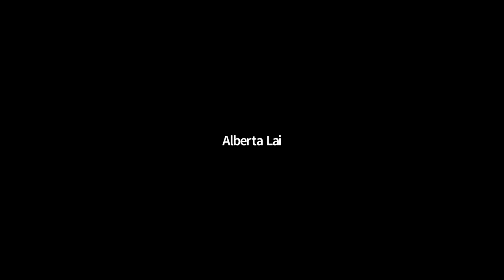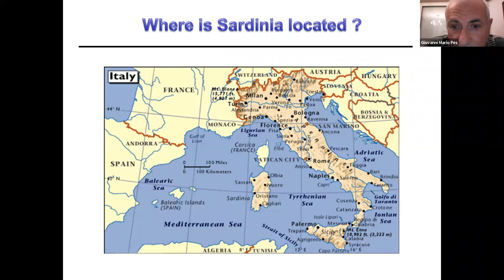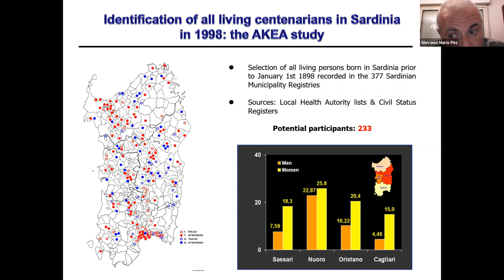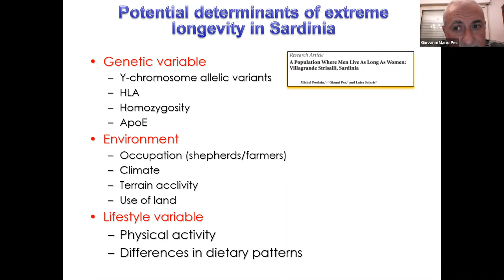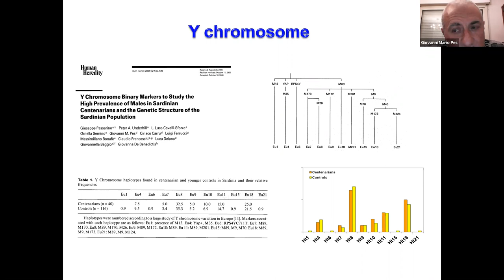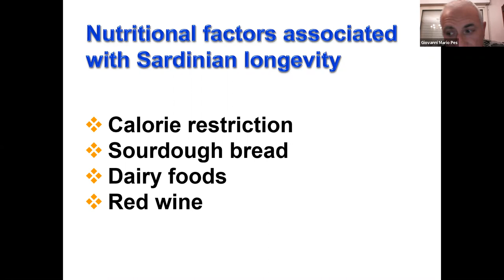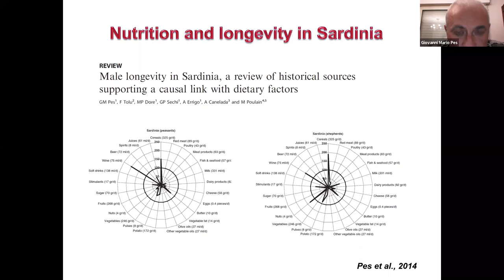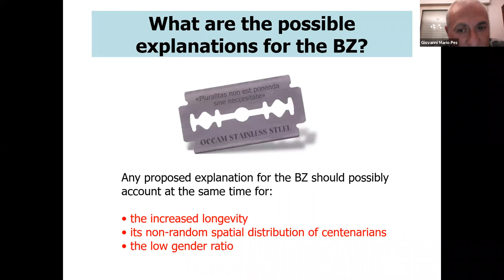LONGEVITÀ E IDENTITÀ IN SARDEGNA. L'identificazione della "Zona Blu" dei centenari in Ogliastra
La Sardegna è nota in tutto il mondo per la lunga vita dei suoi abitanti. Nella zona centro-orientale montuosa dell’isola, chiamata Ogliastra, è stata accertata la presenza di un cospicuo numero di ultracentenari la cui fama ha ormai da tempo varcato i confini del mondo scientifico ed è attualmente oggetto di attenzione anche da parte dei mezzi di comunicazione di massa. Il professor Gianni Pes, docente di Scienza della nutrizione all'Università di Sassari, da anni impegnato in ricerche sulla longevità umana, spiega le ragioni di questa peculiarità rilevata nella popolazione dell’Ogliastra e si sofferma sul concetto di "Zona Blu" attribuita alle aree geografiche del pianeta con caratteristiche simili a quelle identificate in Ogliastra.

Sardinie je po celém světě známá dlouhověkostí jejích obyvatel. V horské středovýchodní oblasti ostrova nazývané Ogliastra byla prokázána přítomnost značného počtu stoletých osob. Sláva této oblasti již dávno překročila hranice světa vědy a dostala se také do hledáčku hromadných sdělovacích prostředků. Profesor Gianni Pes, který vyučuje Nutriční vědu na Univerzitě v Sassari a již mnoho let se věnuje studiu lidské dlouhověkosti, osvětlí důvody této zvláštnosti zjištěné u obyvatelstva Ogliastry a zaměří se také všeobecně na koncept „modré zóny“, jak se po celém světě nazývají geografické oblasti s podobnými charakteristikami.